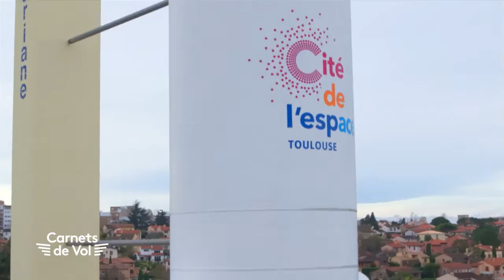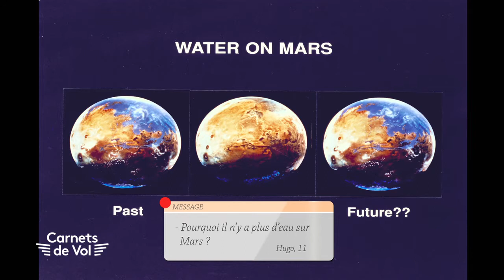MA CITÉ DANS L’ESPACE : est-ce qu'il y a de l'eau sur Mars ? [CARNETS DE VOL #33]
CARNETS DE VOL 🛩

MA CITÉ DANS L'ESPACE : est-ce qu'il y a de l'eau sur Mars ?